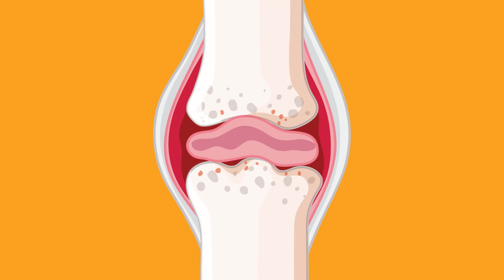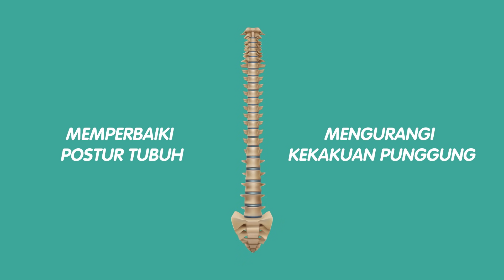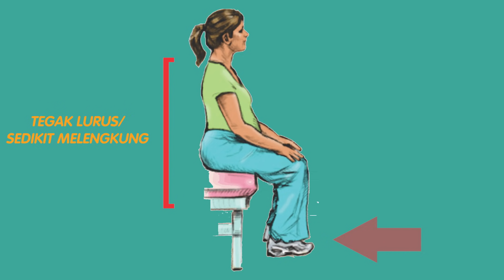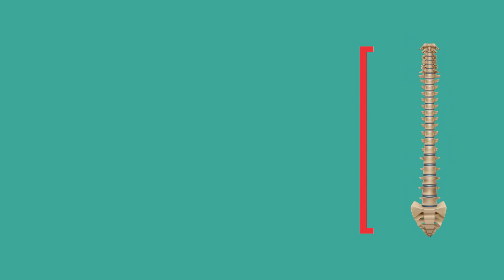IBU HAMIL WAJIB TAU! INI DIA POSISI DUDUK YANG DIANJURKAN DAN DIHINDARI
Hai Mams, selama masa kehamilan terkadang mams merasa nyaman banget buat duduk-duduk santai. Eh tapi tahukah mams? Tidak semua posisi duduk itu baik loh, ada posisi duduk yang dianjurkan ada juga posisi duduk yang harus dihindari. Mau tau selengkapnya? Yuk simak videonya!